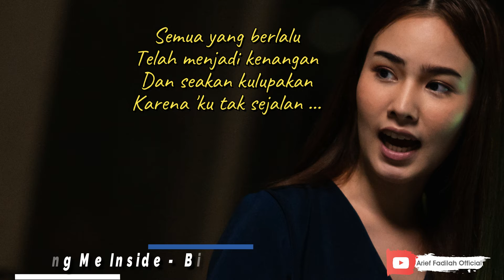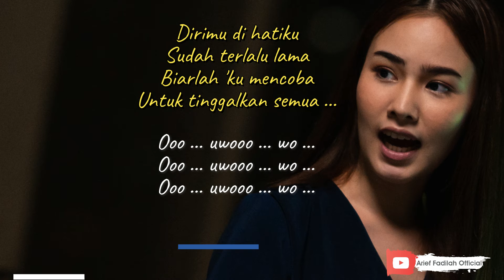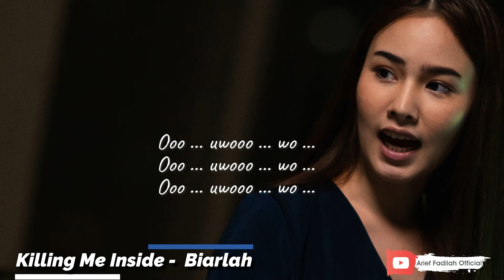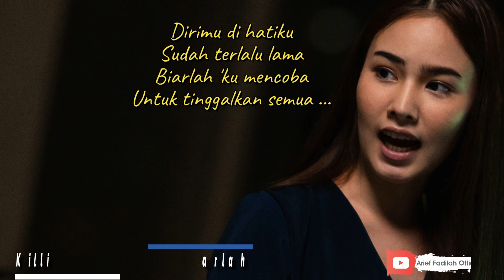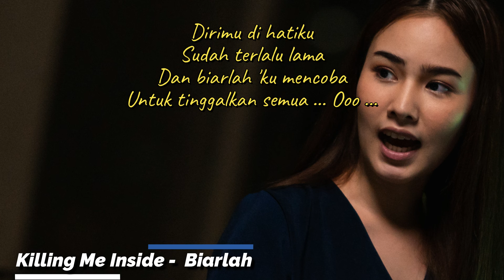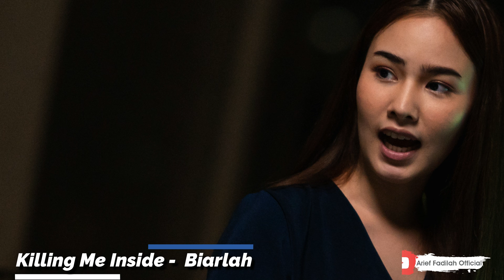Killing Me Inside - Biarlah | Versi Karaoke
Killing Me Inside - Biarlah Lyric